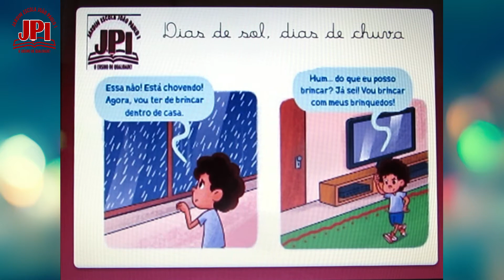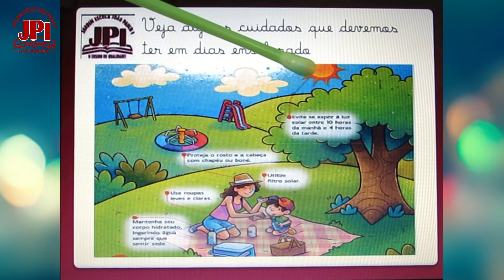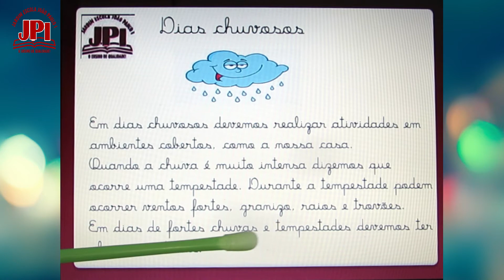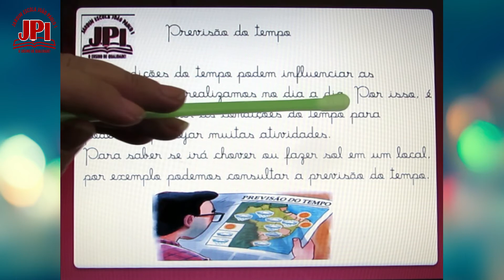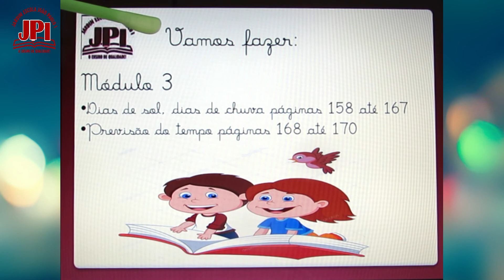1° Ano 102 Aula de Ciências 04 09 Professora Zoraia